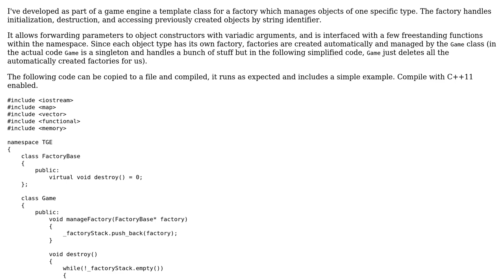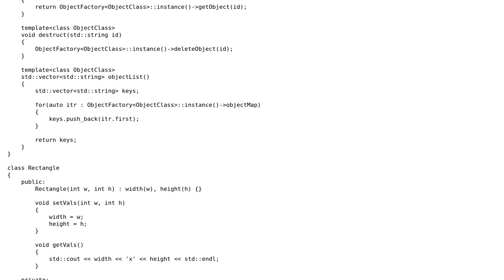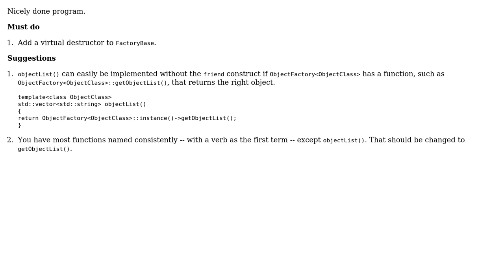Game engine ObjectFactory class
With thanks & praise to God, and with thanks to the many people who have made this project possible! | Content (except music & images) licensed under CC BY-SA | Music | Images & others | With thanks to user R Sahu user Mike user Jamal and the Stack Exchange Network Trademarks are property of their respective owners. You are responsible for your own actions.